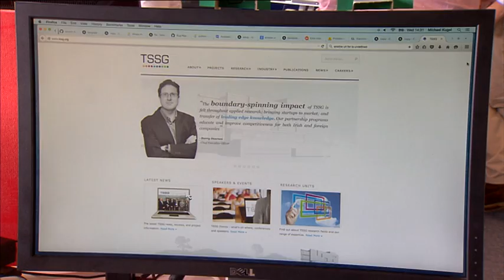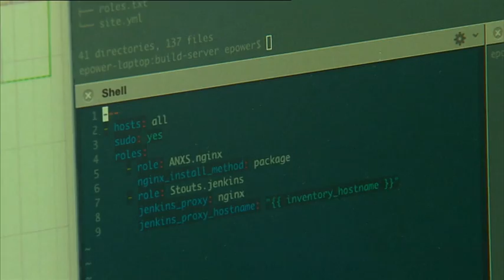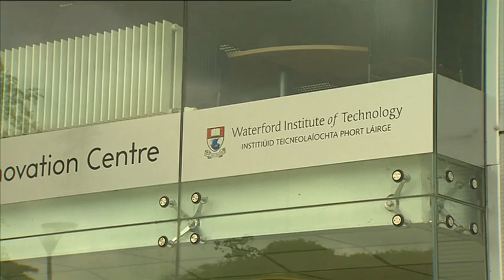Waterford group to help build 5G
A Waterford based group has won a project worth almost €6 million in EU funding to help build 5G, the next generation of mobile phone networks.

It's hoped 5G could provide broadband speeds of 1 gigabyte per second and massive increases in battery life for mobile devices.